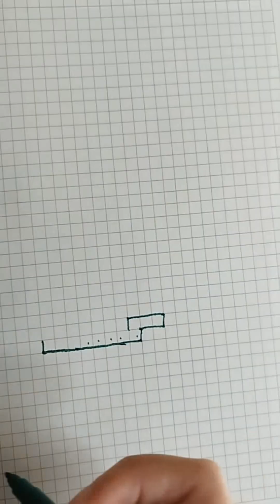AVOCADO ))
Пожеланию, подержать канал, можно на карту МоноБанка 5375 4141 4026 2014